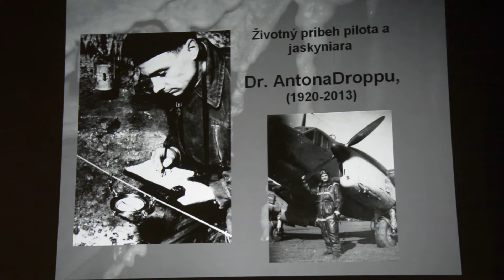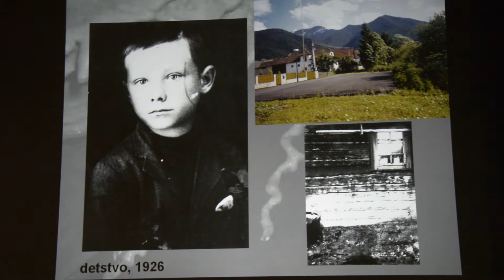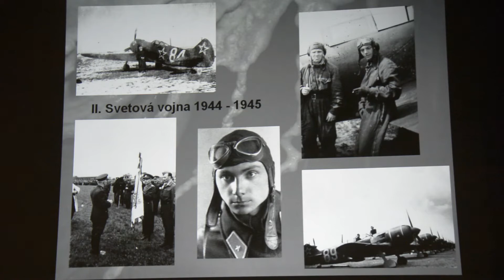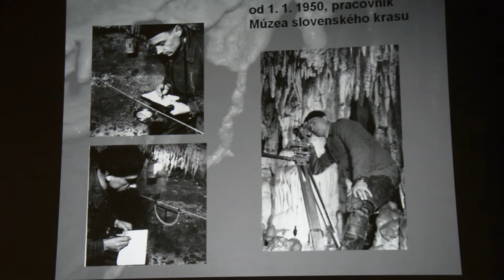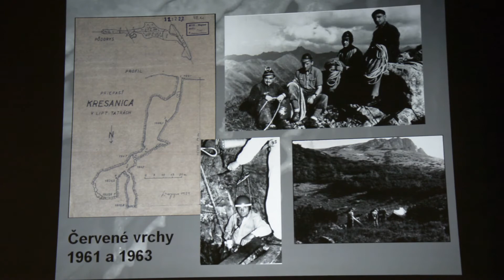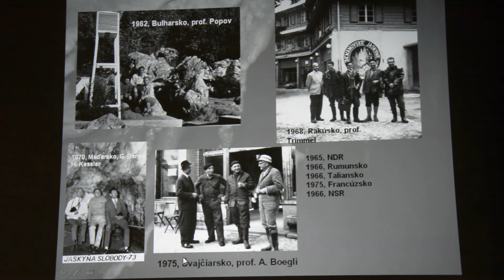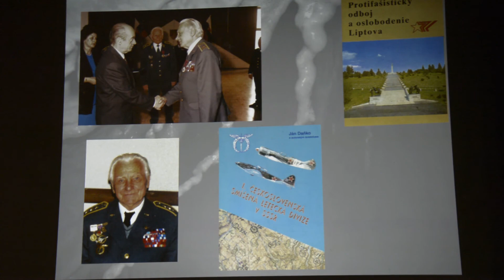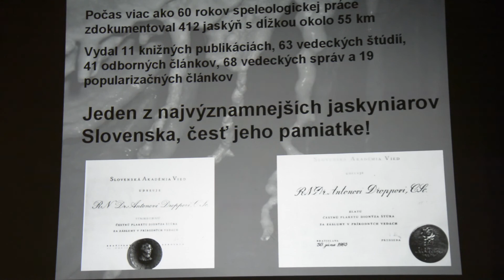Anton Droppa (1920-2013)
Speleomíting 2014
prednášajúci : Peter Holúbek